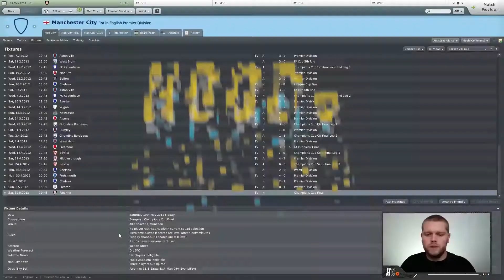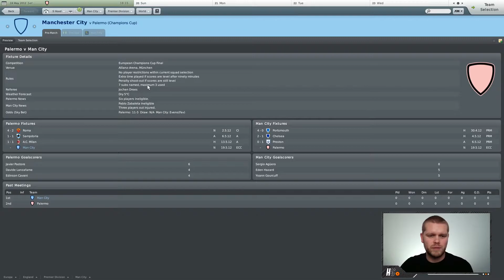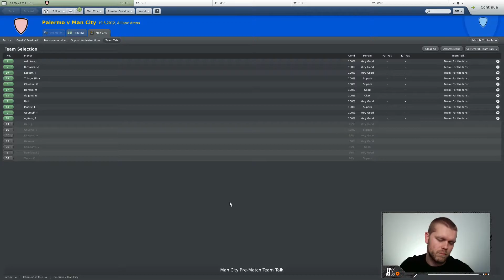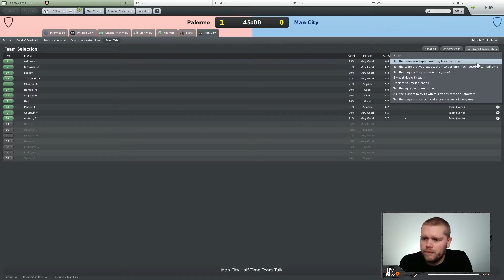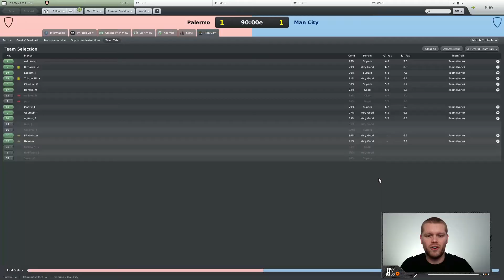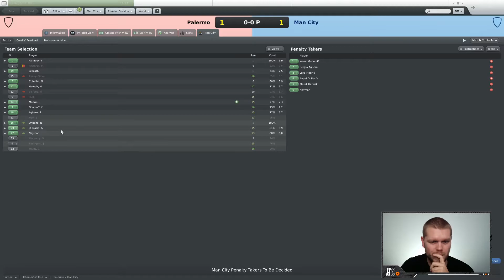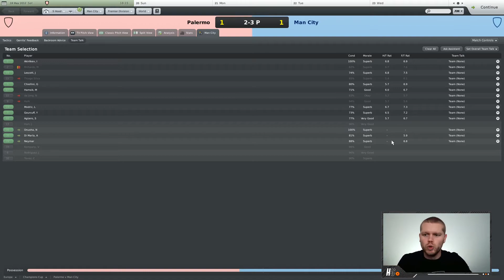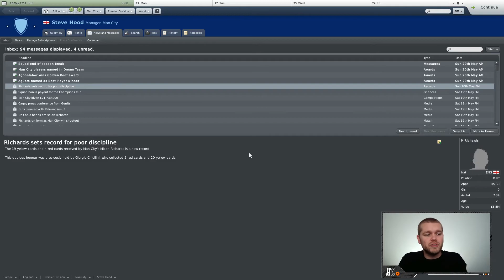OUR CROWNING ACHIEVEMENT | RetroFM #24 | Football Manager 2010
In this episode, we look to round off an amazing final season in the series as we take on Palermo in the Champions League final